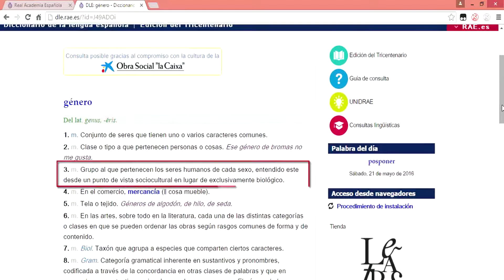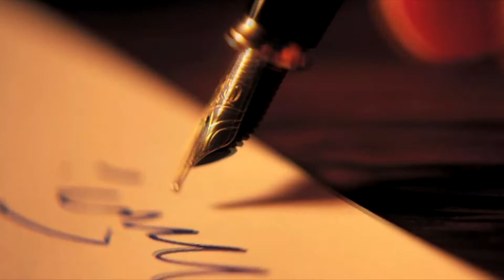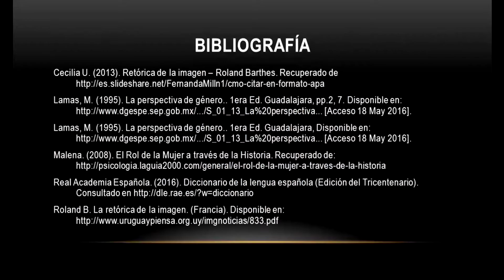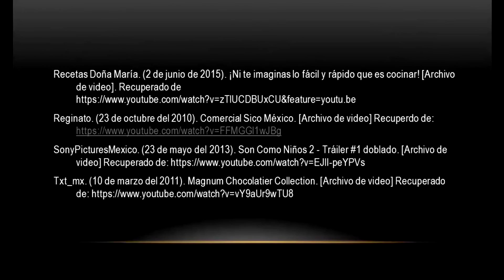Rol de la mujer en publicidad televisiva